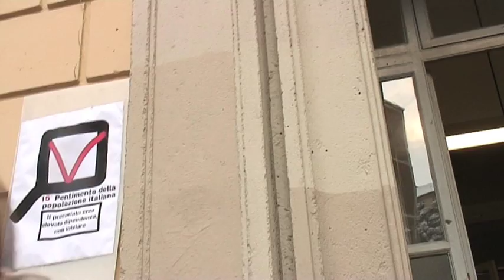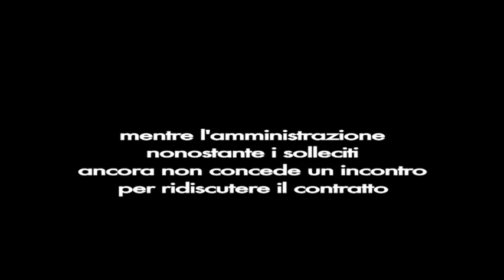Blocco occasionale degli sportelli del censimento milanese